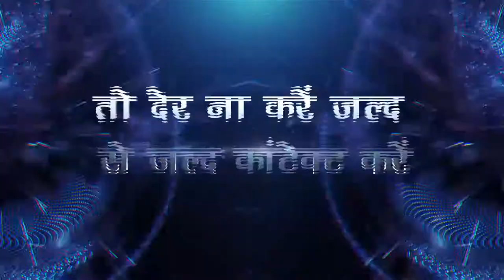हम आर्टिस्ट नहीं स्टार बनाते हैं रातोंरात सुपर स्टार बनाते हैं ADV CASTING AGENCY ALL INDIA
VERY URGENT REQUIREMENT 50 GIRLS 50 BOYS.RADHA KRASHNA AND PORAS SIRIAL KE LIYE. ONLY JUNIOR WORK. AGE 18 TO 30 MALE FEMALE .GIRLS 500RS TO 1000 PAR DAY. BOYS 350 TO 1000 RS.PAR DAY PAYMENT. CONTINUE WORK.NO AUDITION NO ARTIST CARD DIRECT SHOOTING PAR JAYE FRESHER ARTIST SEND YOUR PROFILE MY WHATSAPP ANKIT SAHU CASTING DIRECTOR KHANA. RAHNA. FREE ADV CASTING AGENCY ALL INDIA WHATSAPP पर अपने 5 फोटो और फुल इंफॉर्मेशन सेंड करें 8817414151
BookMyCast ADV Casting Agency ALL INDIA

Profile

BookMyCast

 ADV Casting Agency ALL INDIA Present's
BookMyCast

STAR BHARAT, STAR PLUS, SONY TV, SAB TV, ZEE TV, & TV , Bollywood Movie, Music Album, Shot Movie,Send Your Profile My WhatsApp Number ADV Casting Agency ALL INDIA MY NUMBER 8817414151 Ankit Sir

Urgent requirement new upcoming sirial radha krashna ke liye 50 male 50 female junior artist chahiye.2 month continuity work. Girls 500 to 1500 per day payment.boys 350to1000 par day. Age 18 to 26. Hight 5.2 +. fresher girls and boys send your profile whatsup n.8817414151 ADV Casting Agency ALL INDIA Ankit Sir

Only Mumbai me sirial me kam karne ke liye character and junior artist ki requirement.

Our Services
Our Services

Post production
 Pre production
 Film making
 Advertising Agency
 Modelling Agency
 Bollywood movie Casting
 Celebrity management
 Photography
 Portfolio
 Print Shoot
 Product Shoot
 Fashion show
 Fashion Shoot
 Culture Shoot
 Trend Shoot
 Event Shoot
 Album Shoot
 Advertisement Shoot
 Photo Editing
 Camraman DoP
 Director
 Producer
 Art Director
 Makeup Artist
 Hair Dresser
 Fashion Designer
 Script Writers
 Event management  Auditions
 Editing
 Motion Graphics
 Video editing
 Music scoring
 Audio Recording
 Dubbing
 Web designing
 Digital marketing
 Animations
 Logo design
 Company profile
 Product Design
 Movie poster
 Icon design
 Banners ad Design
 Advertisment Design
 Vector Design
 Corporate Design
 Magazine Design
 Portfolio Design
 Print media
 Digital painting
 Digital mackup
 Matte  painting
 Label Design
 Vector Design
 Stationary Design
 Illustration Design
 It solution / service's
 Mobile Application
 Branding
 SEO / SMO
 Bulk massage /mail

acting audition in bhopal 2018
modeling agencies in bhopal
jobs for acting in bhopal
upcoming auditions in bhopal 2018
modeling jobs in bhopal
modeling in bhopal
modeling institute in bhopal
famous models from bhopal
modeling agency in indore
acting modeling roles in indore
acting audition in indore 2018
indore modeling auditions
child modeling agencies in indore
modeling jobs in indore
indore models photos
audition for tv serial in indore 2018
tv serial casting agency in mumbai
list of casting agencies in mumbai
modeling audition in jabalpur
modeling jobs in jabalpur
acting audition in jabalpur
modelling jobs in jabalpur
modeling institute in jabalpur
iam jabalpur fees
modeling in jabalpur
iam - institute of acting & modeling jabalpur madhya pradesh
mumbai casting agency mumbai, maharashtra
bombay bollywood casting agency, mumbai, maharashtra
list of casting directors email addresses
casting directors in mumbai
modelling & casting agency mumbai mumbai maharashtra
casting coordinator in mumbai
Page Navigation
top casting agencies in delhi
film casting agencies in delhi
best casting agencies in mumbai
casting agency in delhi
ad casting agency
artist modeling and casting agency bengaluru, karnataka
acting casting agencies
Page Navigation
audition for tv serial in indore
audition for tv serial in indore 2017
sit xpressn bhopal madhya pradesh
acting auditions in lucknow 2018
tv serial audition in lucknow 2018
auditions for tv serials in lucknow 2018
audition for movie in lucknow
ads auditions in lucknow 2017
tv serial audition in lucknow 2017
lucknow casting agency
acting audiotiontv serial casting agency in mumbai
casting call india
acting casting agencies
online casting sites india